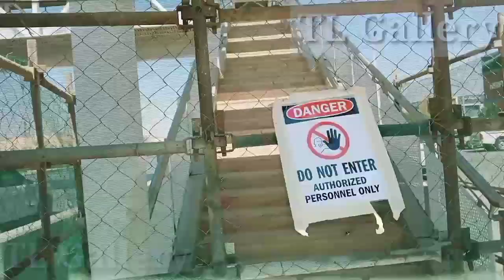Bangladeshi k sath kiya हुआ ? और मै भी कया किया देखो video के end तक